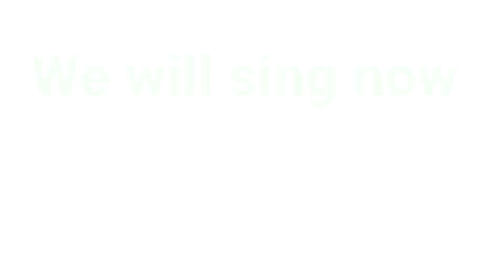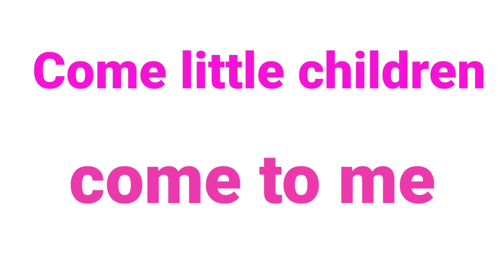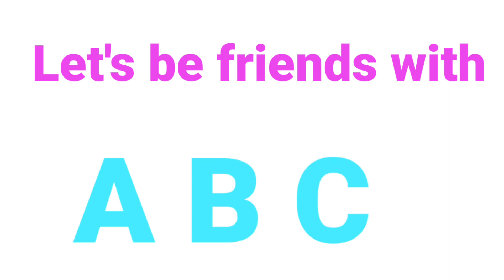Kids Rhymes.Come little children , come to me @UttamGogoi-yb8rz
Kids Rhymes.Come little children , come to me @UttamGogoi-yb8rz youtubevideo @CoComelon